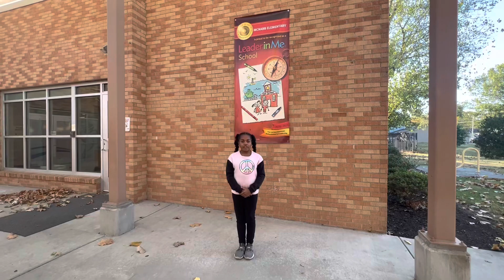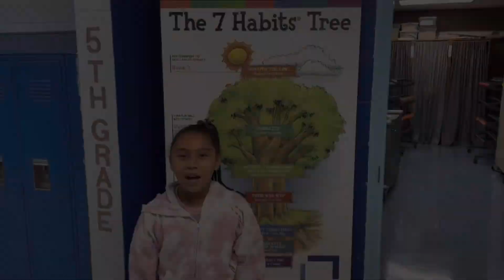Student Lighthouse Team presents the 7 Habits 22-23